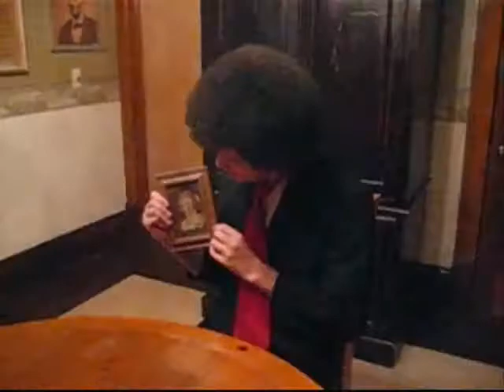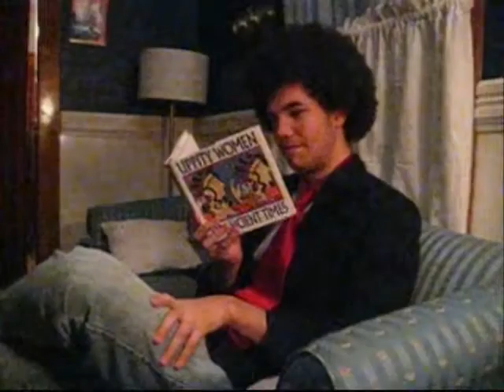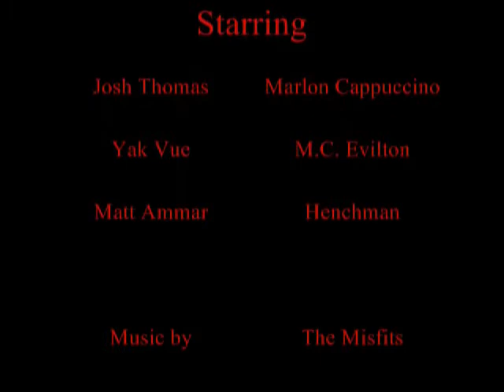The Henchman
A young henchman mets an eccentric villain.

Starring:
Josh Thomas
Yak Vue
Matt Ammar